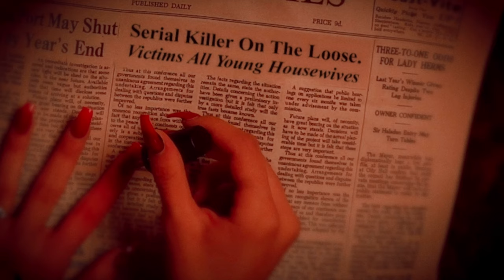KiNG MALA - golden retriever boy (official music video)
HI HI HI! im so excited to share this one with you :D this is one of my favorite things i've ever done, huge thank you to samsung and springhill and HUGE HUGE HUGE shoutout to maddie turner (you are an icon and a legend)

hope you love it, i really loved being a goth 1950's housewife and i loved killing my husband and i loved eating cake

LOVE YOU HAHAHA

Director: Madelaine Turner
A SpringHilll Production